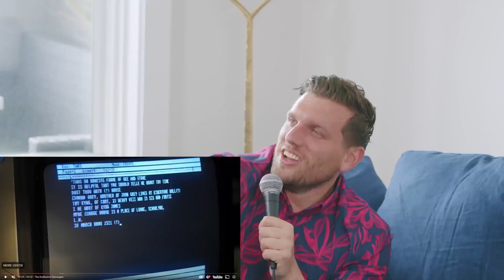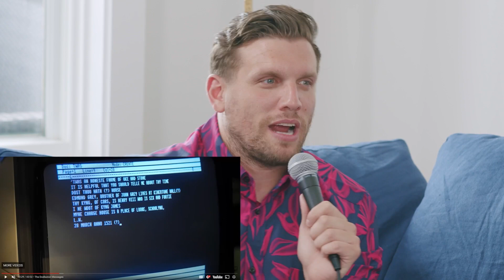Time Traveling Trolls | Sal Vulcano & Chris Distefano present: Hey Babe! - Clips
FULL EP 👉@NoPreshNetwork   👈 Chris is going down the YouTube wormhole and discovered the Dodleston Messages. SHOUT OUT THE START OF COMPUTERS! 😅

Follow us Babes!